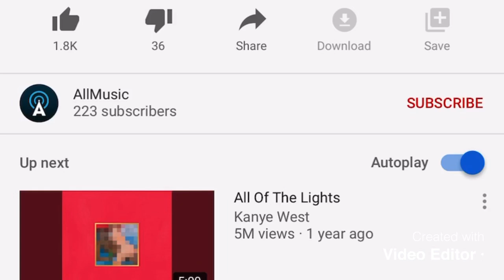Empire State Of Mind (2009) (Speed Up)